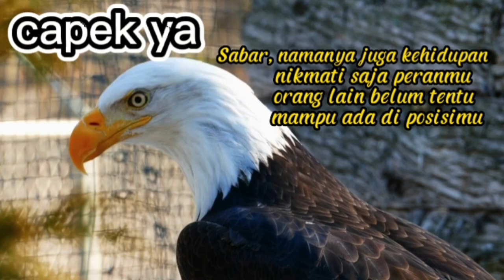burung elang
elang